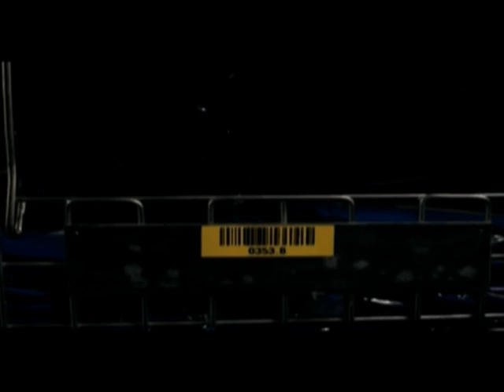filmas Kubilui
Dokumentinis experimentinis filmas „Mano ateitis esi TU", pasakoja apie emigrante iš Lietuvos, kuri jau antrus metu gyvena Olandijoje. filmo medžiaga buvo filmuojama šešis mėnesius, dviejuose šalyse, Olandijoje ir Lietuvoje. Dvidešimt keturių metų emigrantė Irma dirba drabužių sandelyje „WE", Videofilme yra fiksuojama jos kasdienybė svetur, kaip ir kur ji gyvena, ka veikia laisvalaikiu, kaip sekasi jai įsilieja į kitos šalies kultūra. Staiga mirus močiutei Irma keliauja į Lietuvą ir ten susitinka su savo giminę,praleidus kelias dienas Lietuvoje ji gryžta atgal. Mergina neplanuoja gryžti į Lietuvą nes ji čia jau apsiprato ir susirado Lietuvių ir olandų draugų, Olandijoje ji jaučiasi kaip namuose, nors ji niekada neplanavo išvykti iš Lietuvos, dabar ji nebeplanuoja gryžti atgal.  Filme mergina komentuoja savo gyvenimą ir kalba apie nutikimus Olandijoje, o kitas pasakotojas pasakoja kaip ji gyveno Lietuvoje, ką veikė, kokia buvo vaikystėje ir t.t.,